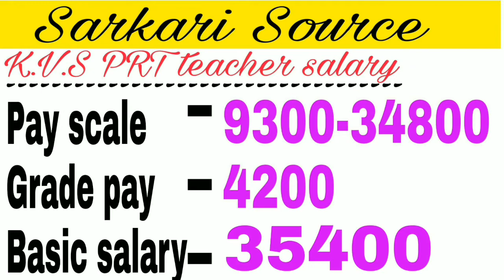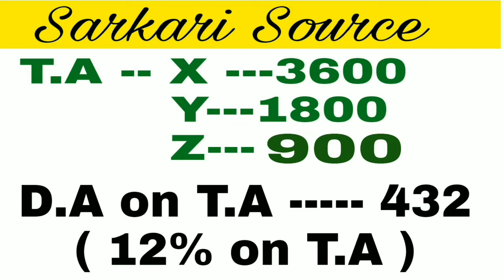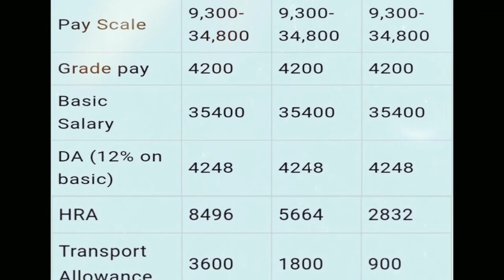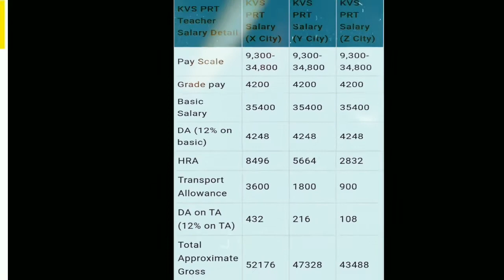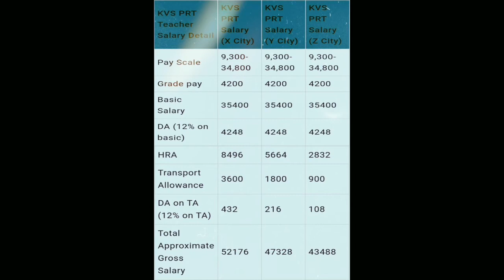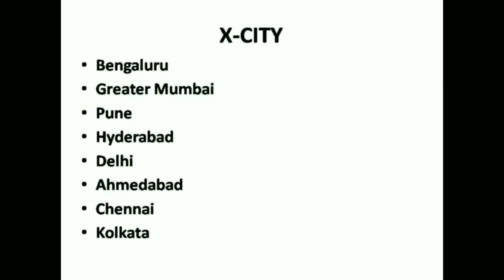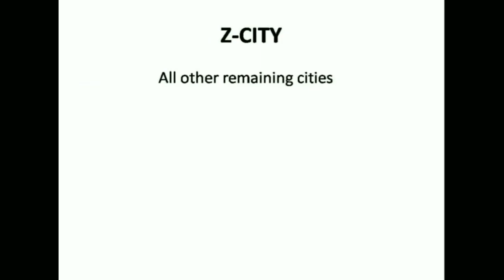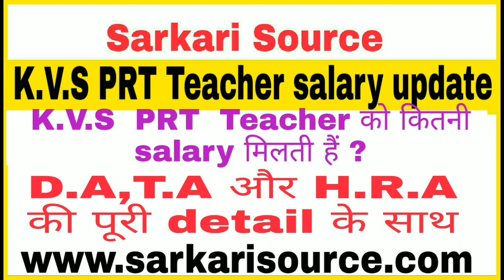KVS Salary | KVS Teacher Salary | KVS PGT Salary | KVS TGT Salary | Sarkari Source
In this Video You Will Know About the KVS Salary or KVS TGT SAlary 2018 or 2019 and KVS PRT Salary 2019 Published by SarkariSource

suppσrt, shαrє & suвscríвє
kvs pgt salary
kvs pgt salary 2017
kvs pgt salary slip
kvs pgt salary in hand
kvs pgt salary quora
kvs contract teacher vacancy and salary
kvs salary after 7th pay commission
kvs pgt teacher salary
kvs pgt salary after 7th pay commission
kvs pgt salary in north east region
kvs teacher salary prt 2018
kvs teacher salary kya hoga
kvs ka result kab aayega
kvs tgt salary
What will be my salary in kvs
Prakash javadekar on Teachers salary
kvs teacher salary tgt
kvs teacher salary prt
kvs teacher salary pgt
kvs teacher salary 2018
kvs tgt hindi result
how to calculate salary
4800 grade pay salary
4600 grade pay salary
4200 grade pay salary
how to calculate salary after 7th pay commission
kvs prt salary
kvs salary
salary of tgt in delhi govt school
kvs pgt contractual salary
KVS ONLINE COACHING ON STUDY PORTAL
KVS PRT AGE LISMIT SALARY QUALIFICATION
KVS TGT TEACHER AGE LIMIT QUALIFICATION
STARTING SALARY OF PGT TGT PRT
kvs result
How much kV teacher earn
PRT TGT PGT TEACHER SALARY
KVS COACHING BEST STUDY PORTAL
Salary of KVS Primary Teacher
Salary of KVS Vice Principal
SALARY OF PGT IN DELHI
SALARY OF PGT IN DSSSB
salary pgt tgt prt salary
Salary in kvs
kvs teacher salary
kvs salary 2019
kvs prt result
kvs tgt result
kvs final merit
kvs final result
kvs interview result
kvs results 2019
kvs result date
kvs salary structure
Kvs salary
tgt salary
Salary as a teacher
PRT TGT PGT SALARY
after 7th pay commission
level first latest news
Principal Salary in KVS
PGT Salary in KVS
TGT Salary in KVS
PRT Salary in KVS
Eligibility Criteria of KVS
Salary of KVS TGT
Salary of KVS PGT
Salary of KVS Principal
Eligibility of KVS Teacher
Salary of KVS Teacher
KVS PGT TGT SALARY
Kvs TGT salary
Kvs PGT salary
Kvs PRT salary
kvs interview
government salary calculation
kvs PRT
kvs job
kvs teacher
kvs preparation
kvs information
kvs update
kvs news
kvs vacancy
kvs pgt
kvs tgt
kvs prt
pgt salary
govt job
KVS SALARY
PGT salary
TGT salary
PRT salary
prt salary
salary in kvs 8
1st salary of kvs
2 salary of prt
। salary in kv
kvs 3 salary
prt salary kvs
salary kvs prt
salary kvs tgt
kvs salary kvs
kvs में salary
salary prt kvs
salary pgt kvs
salary 2018 kvs
kvs new salary
kvs salary prt
pay salary pgt
salary pgt tgt
salary tgt prt
prt prt salary
tgt prt salary
salary prt tgt
Kvs TGT result
Kvs PRT result
Kvs result
mcd prt result
prt result
ankit baliyan
the zorawar classes
up 69000
ctet 2019
mcd result
dsssb prt exam
sub inspector
third grade
second grade
first grade
how to
6th pay commission
pay level
pay band
pay matrix
grade pay
delhi police
7 vetan aayog
7 cpc
7th cpc
KVS STUDY MATERIAL
KVS LIBRARIAN POST
KVS PGT TEAHCER AGE LIMIT SALARY QUALIFICATION AND SYLLABUS
KVS VICE PRINCIPAL AGE LIMIT SALARY QUALIFICATION AND SYLLABUS
KVS PRINCIPAL AGE LIMIT SALARY QUALIFICATION AND SYLLAB
KVS QUALIFICATION
KVS PRINCIPAL SALARY
KVS AGE LIMIT
kVS Salary
mentrors 36
what is nps
m mentors36
prt general
civil services
technical guruji
m mumbaikar Nikhil
govt job coaching
Study Channel
CTET 2018
How to fill KVS TGT / PGT / PRT 2018 Online Application Form
KVS Teacher की Salary जानकर हैरान हो जाओगे
DSSSB PRT
DSSSB TGT
DSSSB PGT
DSSSB SALARY
DSSSB PRT SALARY
DSSSB TGT SALARY
DSSSB PGT SALARY
SALARY OF PRT
SALARY OF TGT
SALARY OF PGT
7th pay arrears
7th pay commission